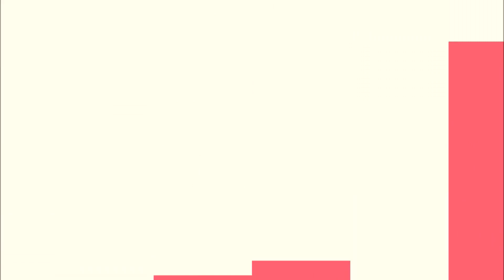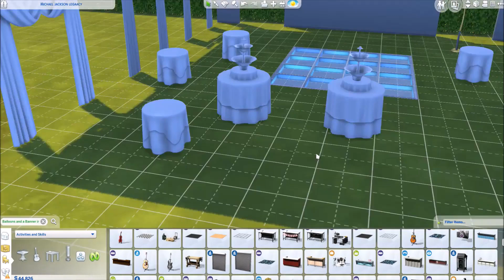The Sims 4|Michael Jackson Legacy Challenge| S2 Part 40 Season Finale "The Silver Fox"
In this episode of S2 Part 40  Michael Jackson Birthday Celebration

|The Michael Jackson Legacy Challenge|
See Below for details of how I plan to play this challenge with the one and only Michael Jackson.

|Lot Type/World|
A 64x64 lot in the beautiful picturesque world of Windenburg.

|Succession law|
Gender
Equality: The Founder may be of either gender. Both boys and girls are eligible for the title of heir.
|Bloodline Law|
Strict Traditional : To be eligible to be named heir, a child must be naturally born from their previous-generation parents and be able to trace an unbroken bloodline back to the founder. Adopted children may never be named heir.
|Heir Law|
Democracy: This rule may be used if you are displaying your Legacy Challenge in some public way. The heir is chosen by your viewers/readers from among the pool of eligible heirs.
|Species Law|
Xenophobic – Heirs cannot be a different species from the founder

I absolutely love everything sim’s. My channel is an explosion of fun game play, building, CAS, tips, tricks and more…

Follow me
Origin ID- TLM75WOOD